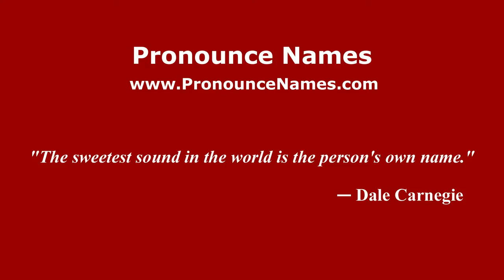How to pronounce Rodney John Evans (American English/US) - PronounceNames.com